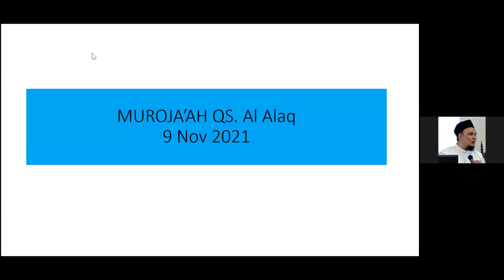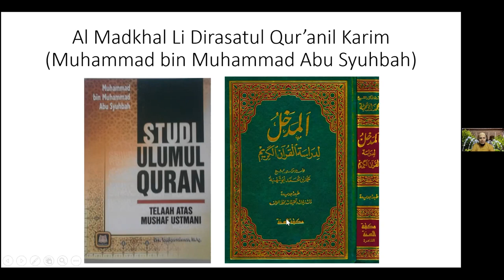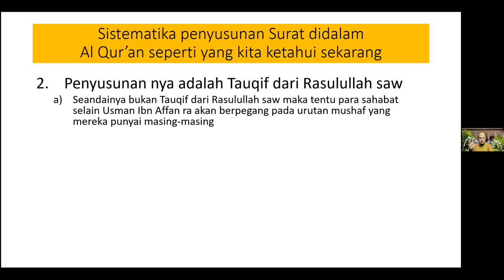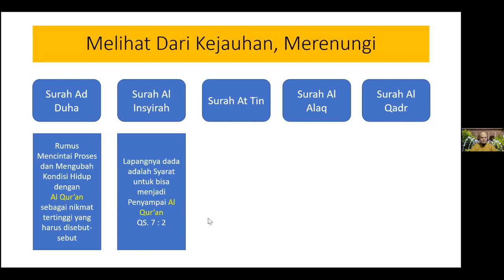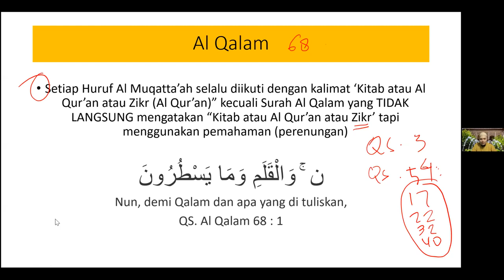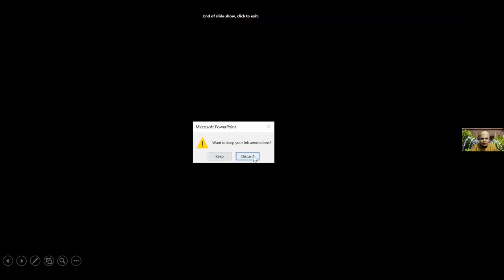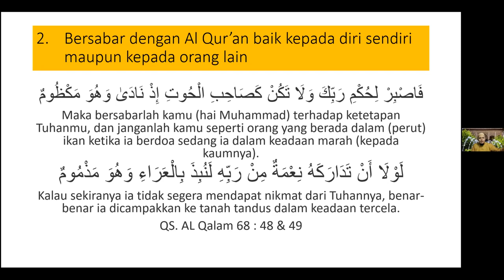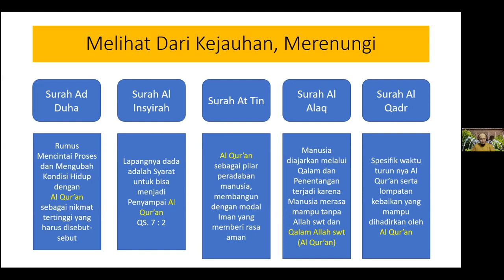MUROJAAH QS (96) AL ALAQ Bag ke 4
UST DONNY AMIR SAGAF di Kajian MMQ KE 95 TGL 9 NOV 21